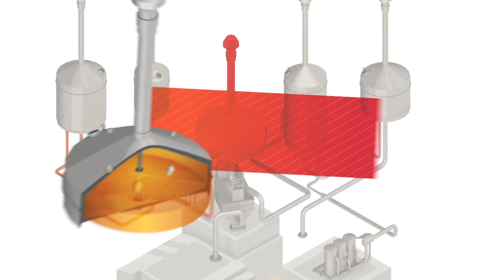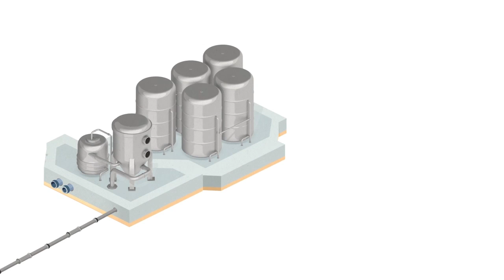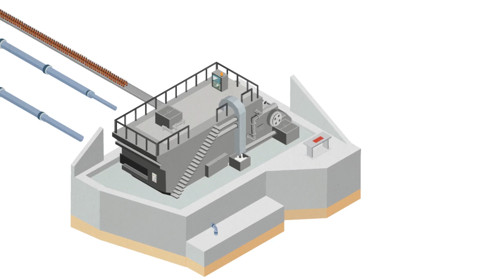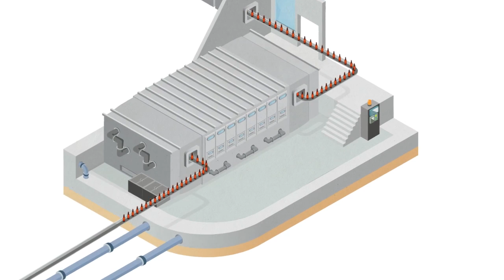Proceso de elaboración de cerveza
¿Quieres saber como se elabora la mejor cerveza?